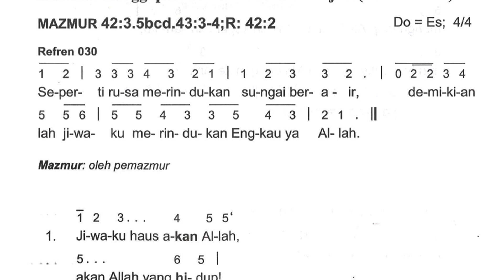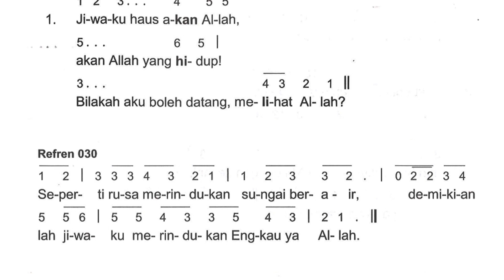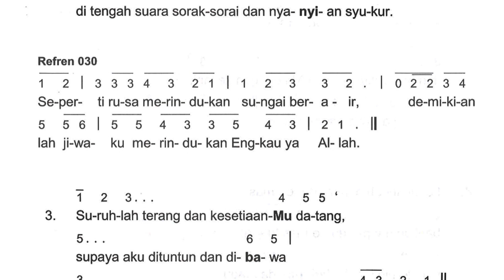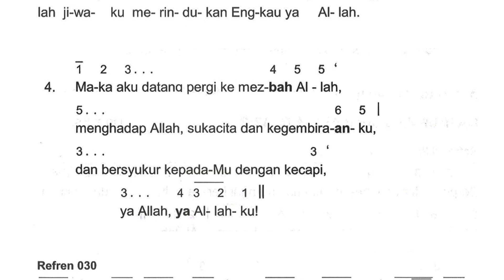Mazmur Tanggapan Vigili Paskah : Setelah Bacaan Ketujuh (Versi Untuk Latihan) - 8 Apr 2023 | Tahun A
Video Mazmur Tanggapan Vigili Paskah : Setelah Bacaan Ketujuh
Tahun : A
Tanggal : 8 April 2023
Versi : Untuk Latihan